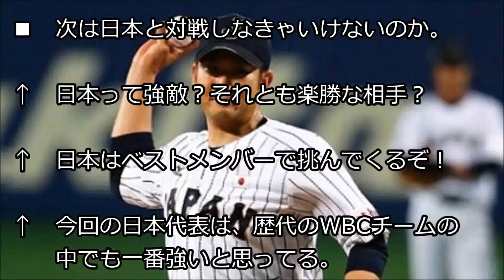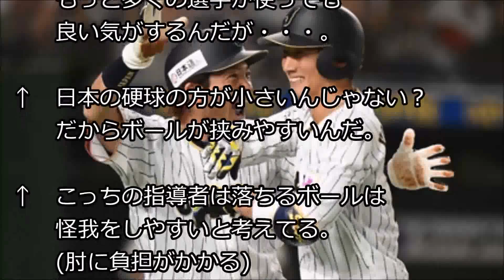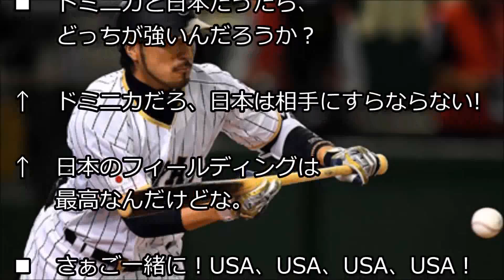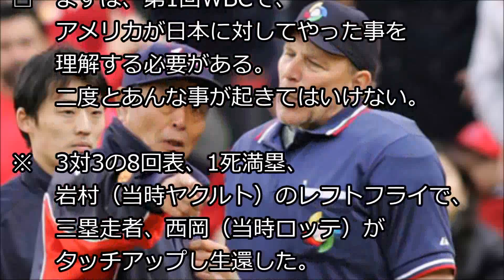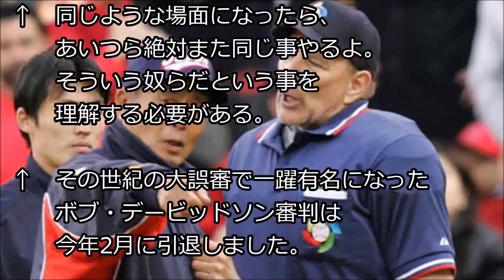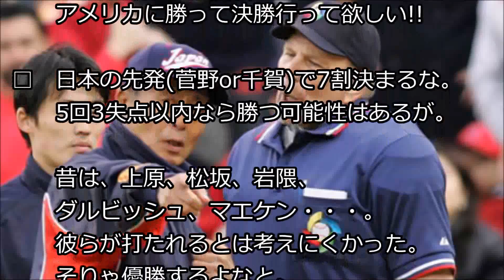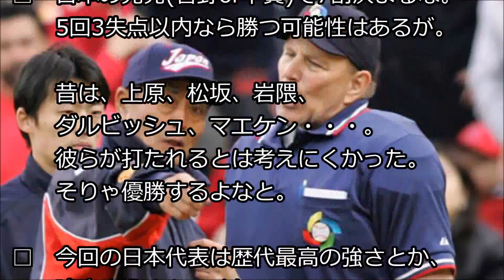【その日の出来事】オールスター前にここまで野球に興奮した事を思い出せない！